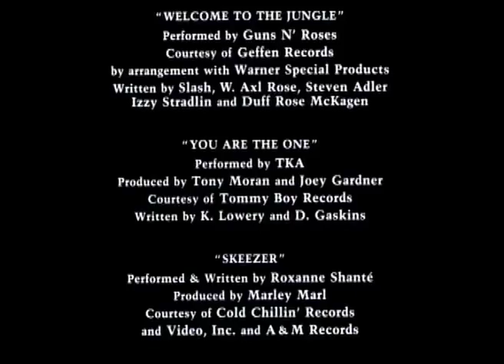"You Are the One" by TKA soundtrack to Lean On Me movie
"You Are the One" song  by TKA in a  montage of Lean On Me movie. Song appears in the film and on the original soundtrack to the movie. Song written by Keath Lowry and David Gaskins.